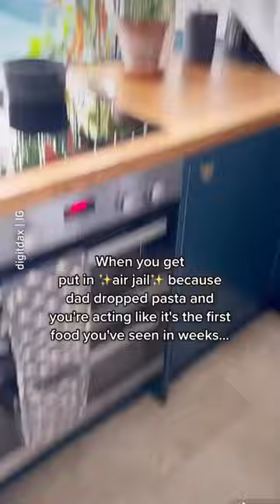Air Jail 😂😂😂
The Guiltiness in her eyes 🥺